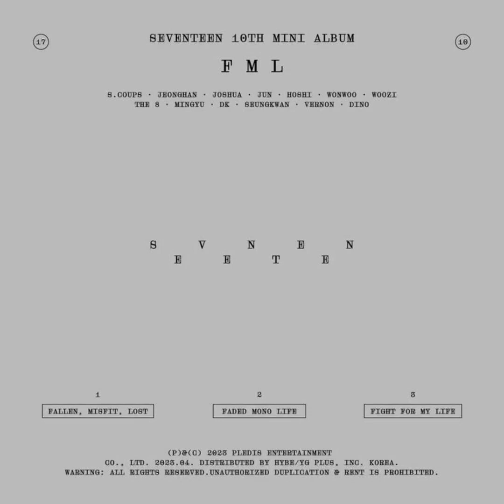SEVENTEEN - April shower [Audio]